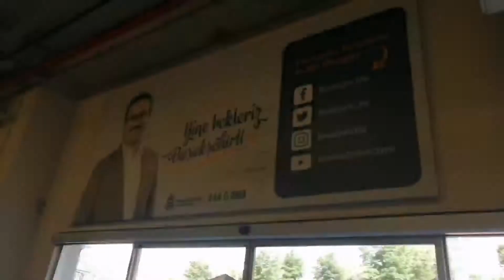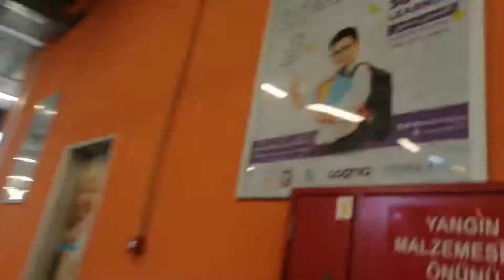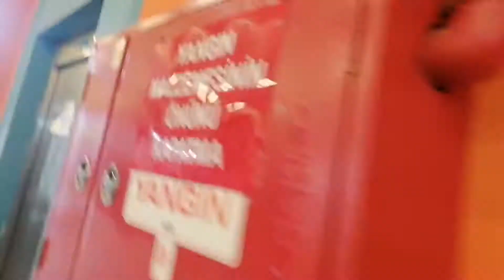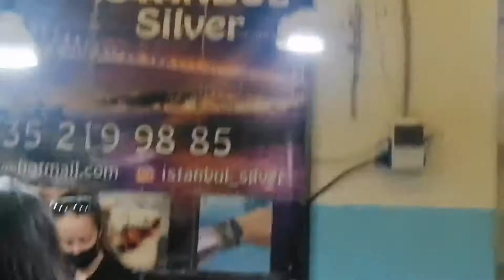bahceşehir pazar türkü geziyoruz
intagram:osmantosunkralyoutuber

lütfen küfür hakaret tehdit kanal tanıtımı yorumu yazmak yasaktır
yapana ceza